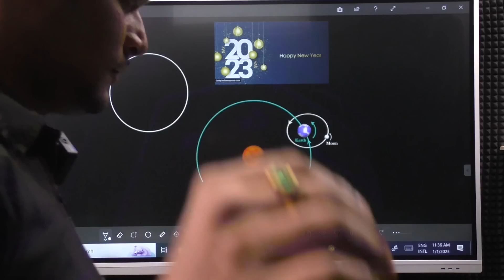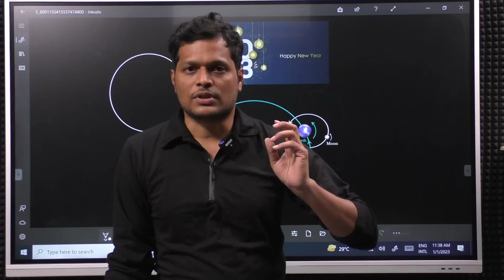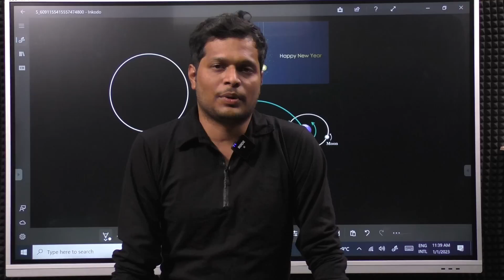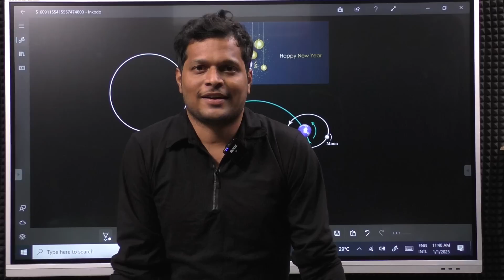WISH YOU HAPPY NEW YEAR |GET READY FOR MOCK 5